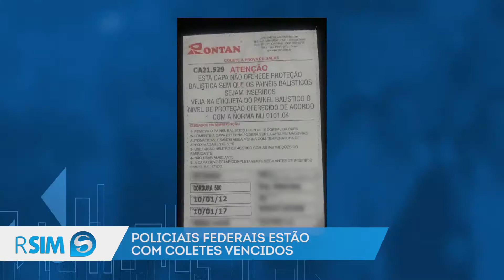POLICIAIS FEDERAIS DO ES ESTÃO COM COLETES VENCIDOS